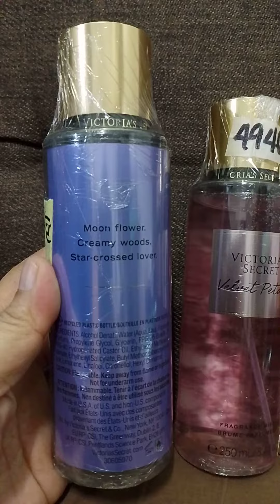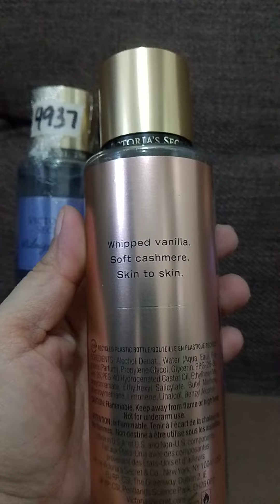Victoria's secret fragrance mist!